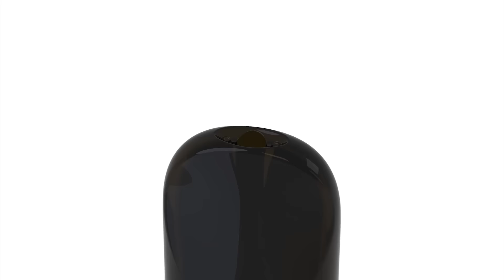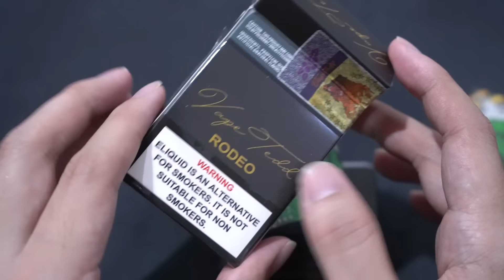รีวิว น้ำยาบุหรี่ไฟฟ้า หน้าตาเหมือนกล่องบุหรี่จริง by Vape Tedd